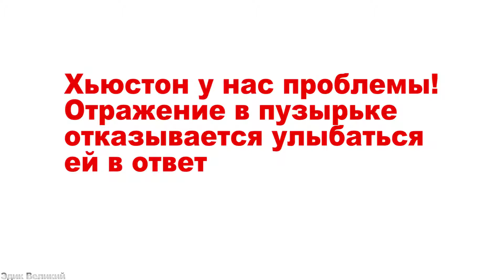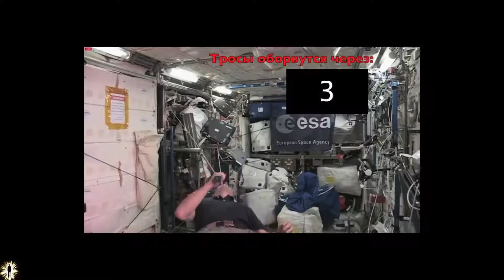Фейк Наса и Роскосмос Собраны эпик фейлы! Плоская земля часть 1